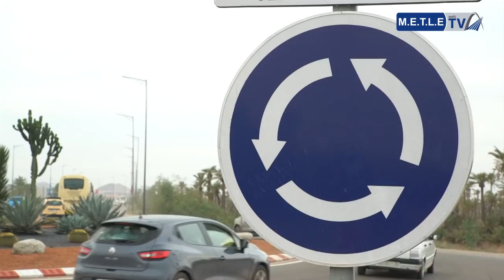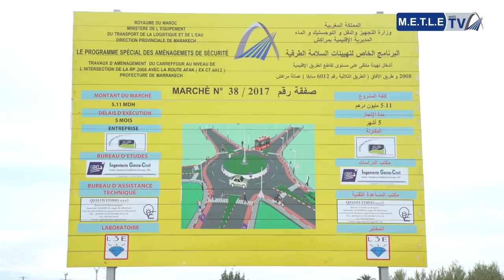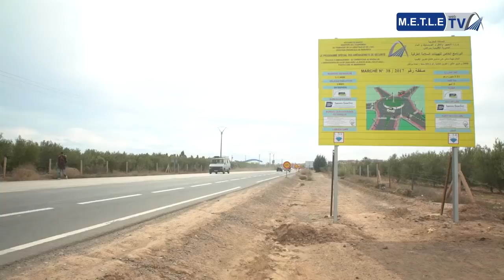فيلم مؤسساتي حول مشاريع تحسين السلامة الطرقية بجهة مراكش- آسفي